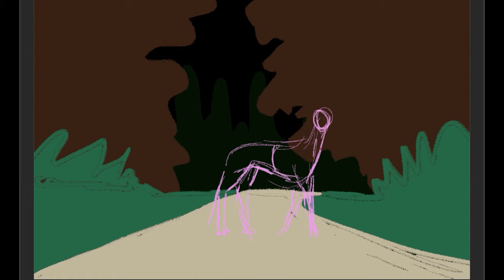SPEEDPAINT - Not A Deer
in passing, a friend of mine mentioned her fear of driving in the country and encountering some kind of cryptid on the road at night. Something akin to a deer, but not enough that one could call it that. I drew it